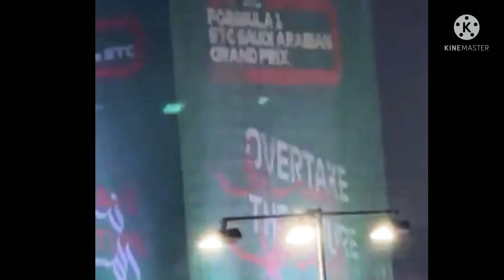F1 JEDDAH KSA NIGHT RACE